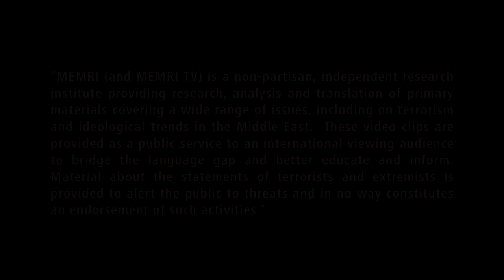Former Iraqi MP in Support of Visiting Israel: Let the Palestinians Sort out the Conflict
Former Iraqi MP Mithal Al-Alusi said in an April 21, 2019 interview on Asia TV (Iraq) that he has no problem visiting Israel and putting “an end to the great Arab and Islamist lie" surrounding Jerusalem, which he said he does not view as an Arab capital plundered by the Zionist entity. He said that he is more concerned with helping Iraqis and with Iraq's food security, which he said would improve if he traveled to Israel and built a "bridge between the half-a-million Iraqi Jews and Iraq." He said: "Whether Israel is a plunderer or not is none of my business… Let [the Palestinians] sort this out themselves." Al-Alusi said that he won't sell Iraq out for the sake of "lying Palestinian mercenaries" like Yasser Arafat, and he pointed out that Palestinian ministers live in prosperity. Al-Alusi asserted that Israel is a legitimate state.